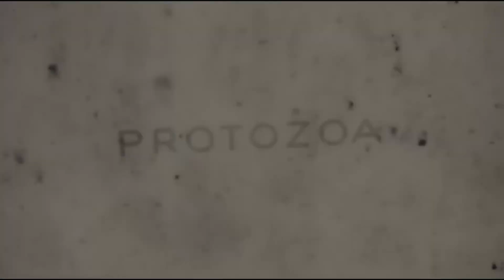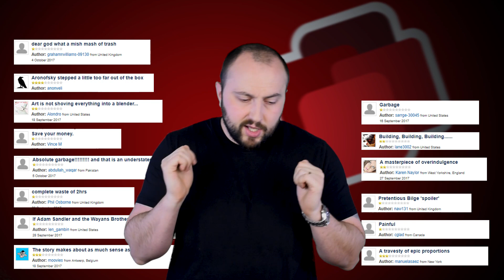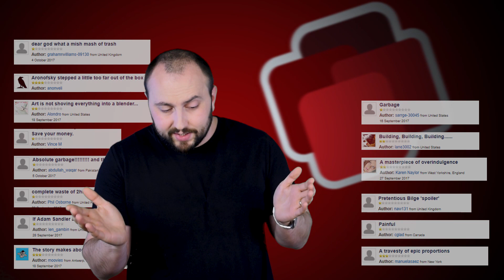Mother! - Inca Ceva - Recenzie Film - Filme 2017 - Spoiler Free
Mother! - Darren Aronofsky  - Jennifer Lawrance - Javie Bardem - Inca Ceva - Recenzie Film - Recenzii Filme - La Cinema - Filme 2017

Astazi stam de vorba despre Mother!, ultimul film al lui Darren Aronofsky, regizorul Black Swan, Noah si Warrior. Vorbim despre abordare fara a intra in detalii.

*Daca vreti sa sustineti canalul in orice forma posibila cu donatii minore in principal sub forma de bere buna:*

Pana la urmatorul clip, nu pot decat sa va urez, Vizionare placuta!